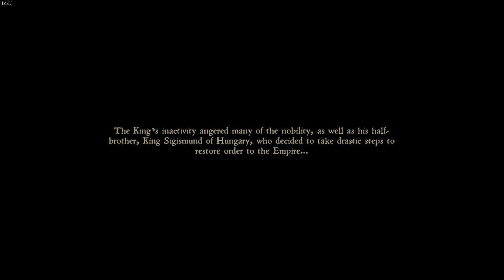Kingdom Come Deliverance Movie part 1 The Last Day of Silver Skalitz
"The last carefree hours of my life. The last moments of my childhood."- Patrick Rothfuss, The Name of the Wind
e01
00:00 Epilogue
02:37 Silver Skalitz
Henry's parents; Henry's home
10:09 Errands
11:54 cross-guard
13:29 conversation; drawing water from well
14:37 Combat Master Vanyek
17:50 Kunesh
19:40 charcoal; hare recipe conversation
21:30 sewing conversation
21:53 Tavern. Deutch talks politics.
23:43 Henry's friends.
25:21 Bianca the tavern wench. Ale for father.
28:02 Return to father to finish the sword.
33:21 Nails for Theresa.
34:49 Trial by fire. Sir Radzig.
38:43 Invading army spotted in the horizon
41:00 Henry's father fights off several soldiers
Henry's parents are butchered before his eyes
42:28 Henry starts running towards Talmberg to warn them.
43:30 Henry distracts Theresa's attackers and rides away
44:07 People being killed. Henry takes an arrow to the thigh
Henry’s pursuers are stopped by archers
45:25 Henry arrives in Talmberg.
Wounded Henry warns Talmberg officer about the foreign invasion
48:27 Sir Divish